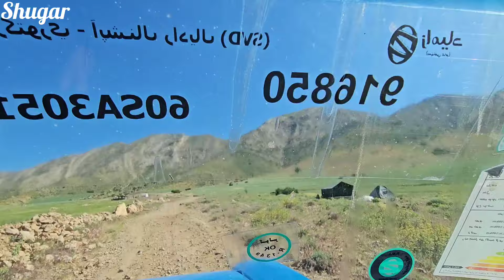Continuing the search for Imran to find missing people and help the needy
In the continuation of the video, when Imran arrives at Ali's tent, he is confronted with a distressing scene. The family's belongings have been thrown outside and some items are broken. Despite suffering from severe kidney and back pain, Imran single-handedly gathers all the items, brings them back into the tent, and organizes everything. He then calls the police to file a complaint and follow up on the matter.

After this, Imran heads to the village to continue his search. Along the way, he encounters a hungry little boy who is in desperate need of help. Without hesitation, Imran takes him to the nearest restaurant and buys him a meal. This kind act not only fills the boy’s stomach but also highlights Imran's big heart and compassionate spirit.

This video narrates a story of Imran's kindness and humanity. Despite his personal pain and suffering, he strives to help others and improve their conditions in any way he can. Imran's commitment to aiding those in need and confronting injustice delivers an inspiring message to viewers, showing how small acts of kindness can make a significant difference in the lives of others.